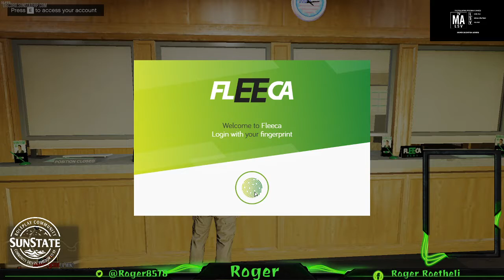Sunstate Roleplay (fiveM) #20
Watch this viedo of me being a civ in SRP